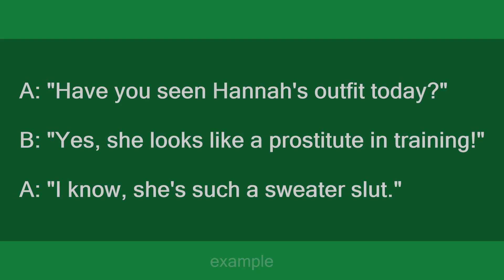Sweater Slut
Slang flashcards: